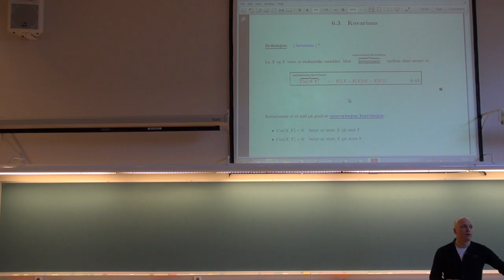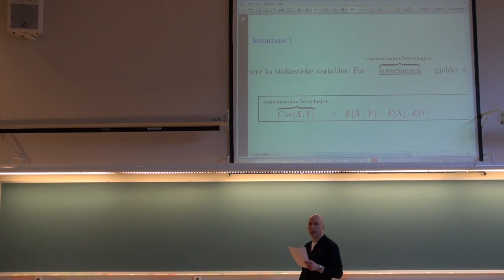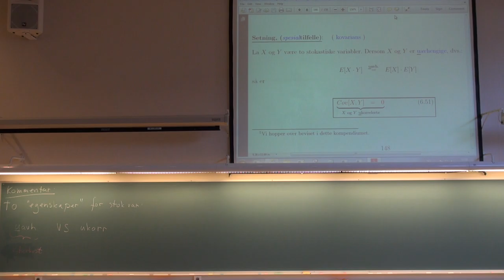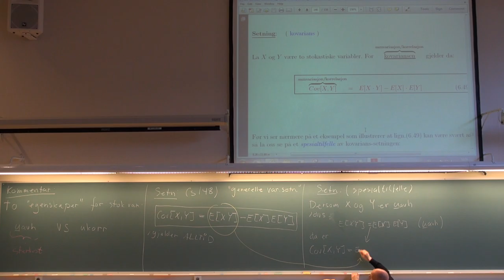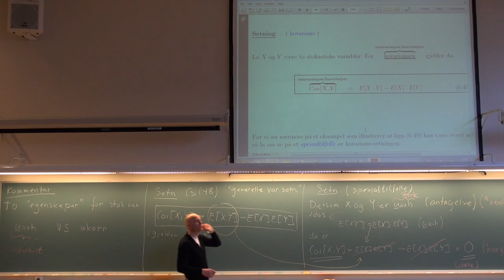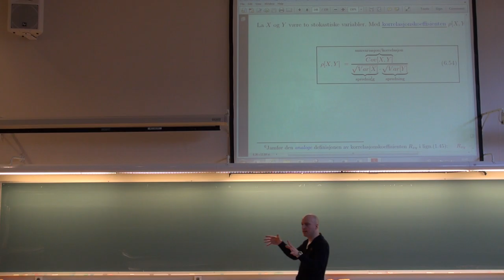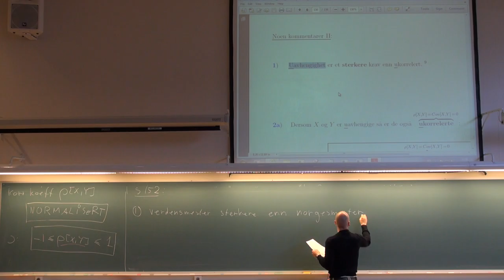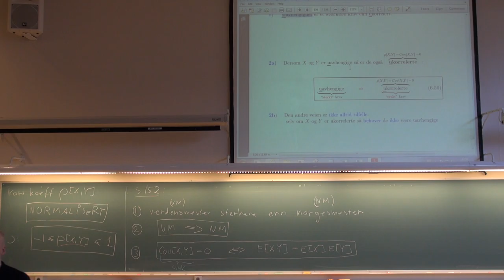608 Forelesning, (7. mars 2013)